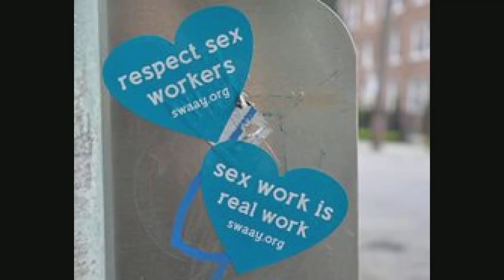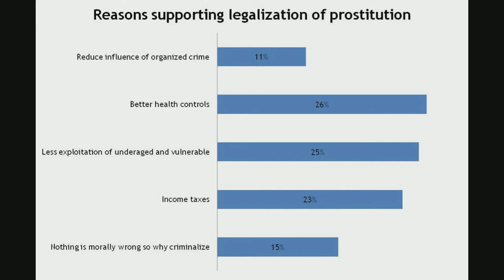Taboo Today Epidsode 3: Prostitution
My Show assignment 3.